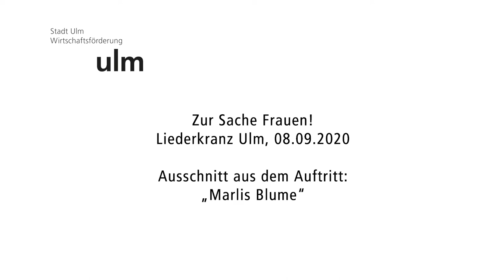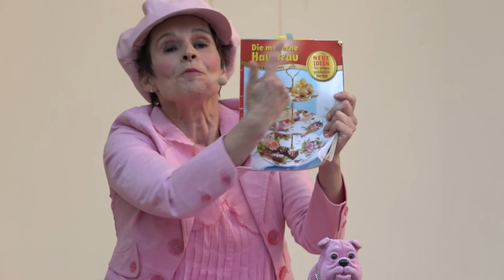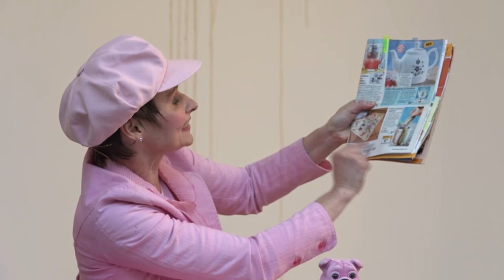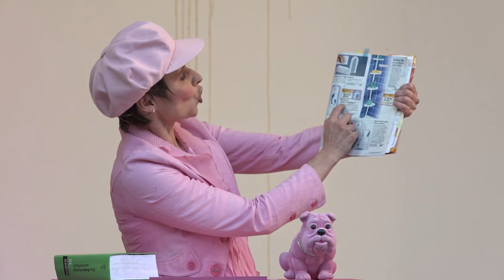Marlies Blume im Liederkranz am 08.09.2020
Zur Sache Frauen!
Ausschnitte aus dem Auftritt von Marlies Blume im Liederkranz am 8. September 2020